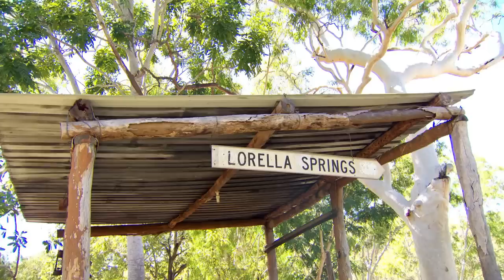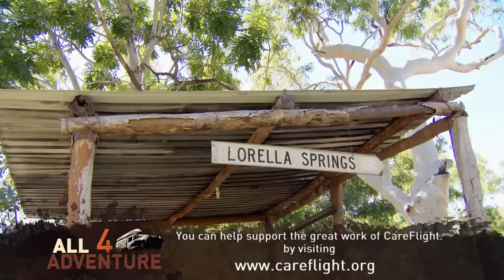Rhett survives horrific accident in the remote outback ► All 4 Adventure TV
Jason visits with Rhett, the owner of the 1-million-acre property Lorella Springs. Rhett recounts how he survived a horrific head injury with the help of the CareFlight helicopter and airplane which transported him to the nearest hospital capable of dealing with the extensive damage to his skull.

About All 4 Adventure Series 5: Across the Top ►
The complete 5th series of the hit TV show All 4 Adventure follows modern-day adventurers Jason Andrews and Simon Anderson on rugged expeditions far off the beaten track, as they journey across the top of Australia, from the Great Barrier Reef in QLD, to the NT's Western boundary. We bring you gruelling 4WD challenges, spectacular offshore fishing locations, and discovery at every turn. From hidden creeks and billabongs, to historic WW2 plane wrecks, there's always something new to find. With a healthy dose of action, danger, and humour, All 4 Adventure: Across The Top will be an armchair adventure you won't soon forget.